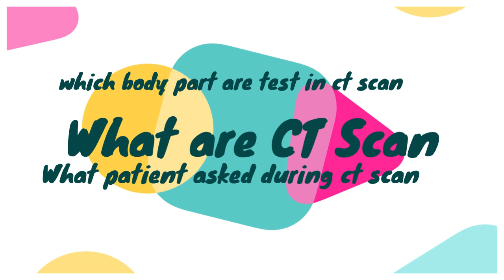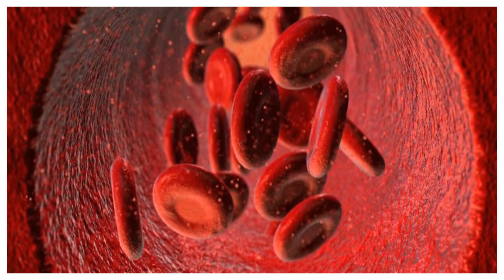What Are Computed Tomography Scan In Urdu CT Scans Test Se Kya Murad Hai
In this video i am going to tell you about What Are Computed Tomography Scan In Urdu CT Scans Test Se Kya Murad Hai.